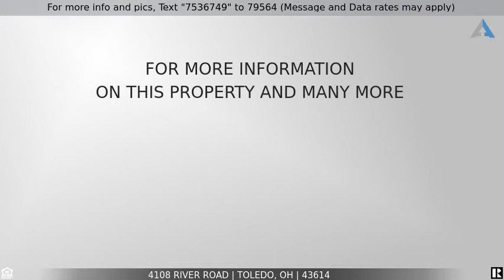Priced at $524,900 - 4108 River Road, Toledo, OH 43614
Exquisitely crafted   elegant

"Spider leaded glass" window & "Father of the Bride" flying staircase welcome you to this exquisite home that was built by craftsman & lovingly cared for over the years. Pleasant features include: butler's pantry, more french doors than you can count, a new $45,000 master bathroom w/ modern shower & soaking tub, modern kitchen w/quartz countertops & breakfast nook (the blueprints say "maids dining area"), 5 working fireplaces, glorious sunroom w/ built-ins & 2 paddle fans, terrazzo floor in lower family room- pool table remains, covered walkway from garage, fabulous home that is liveable If this property is no longer active or you are the homeowner and wish it to be removed, please contact us at .